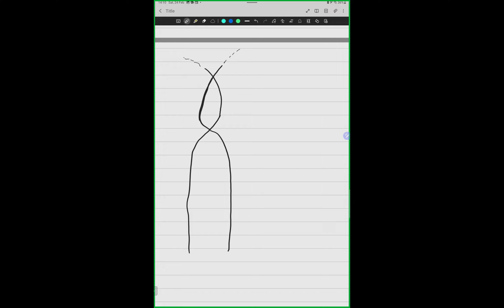DNA Replication (Part 2) | Nucleic Acid and Protein Synthesis | 9700 AS Biology Urdu/Hindi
Hello guys! Today we shall be studying about DNA Replication.

Throughout this course Miss Zuha will be teaching you the complete AS course for P1 and P2 papers, topic by topic and each concept will be explained clearly in detail!

Miss Zuha hopes to make this the best Exam preparation series out there for AS Biology and she needs your support to do so! JazakAllah if you are watching these videos and I hope they are helping you! Please also consider sharing with your friends and family!